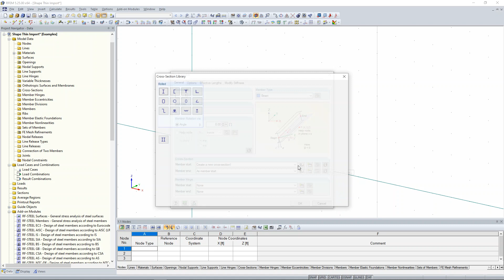[EN] FAQ 005011 | Il mio membro è stato importato da FORM -...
Domanda:
Quando si importa da SHAPE-THIN in un modello RFEM 2D, la mia asta è allineata con l'inclinazione dell'asse principale. Come posso risolverlo?

Risposta:
In Dati generali, modificare il tipo di modello da 2D a 3D.  Questo regola automaticamente l'orientamento dell'asta sul suo asse geometrico.